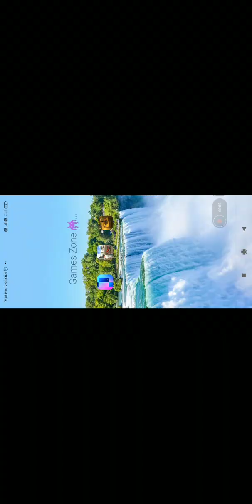# police 🚓🚨 se huyi takkar ,😵😱🤕🤕🚗